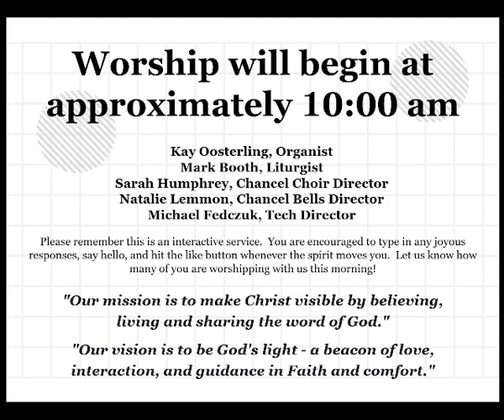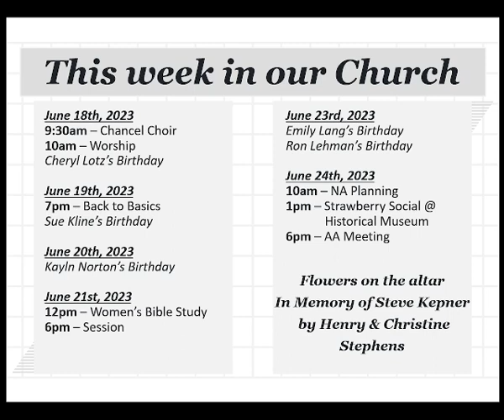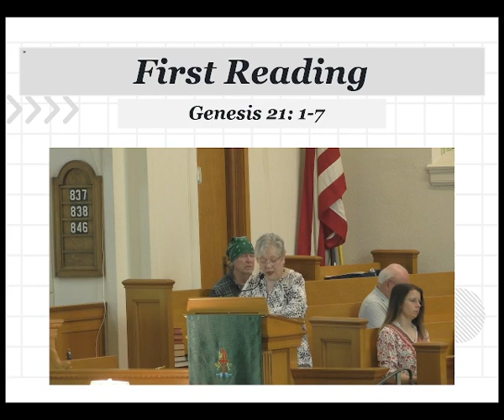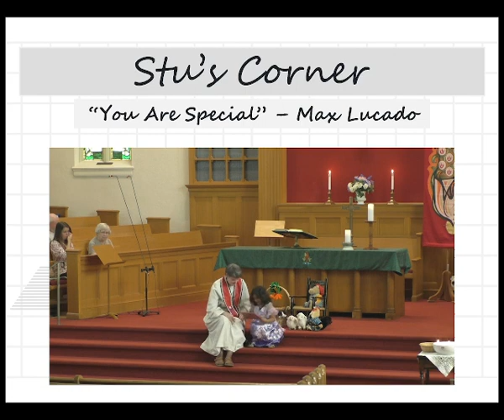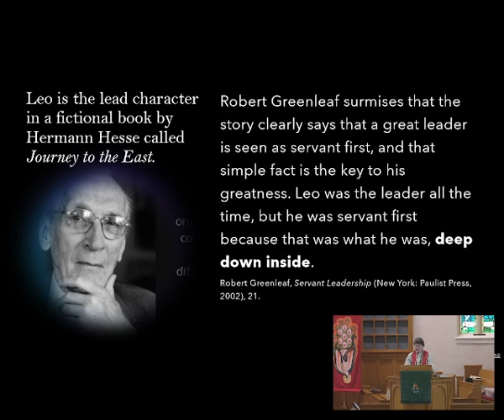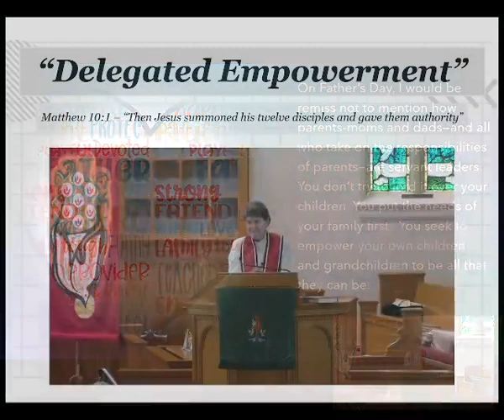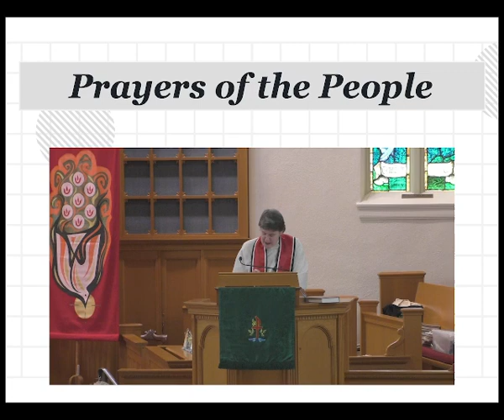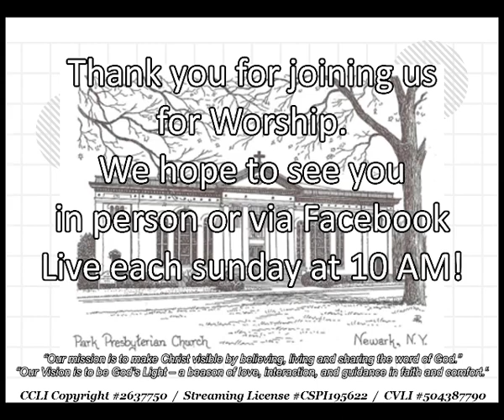June 18th, 2023 - Delegated Empowerment"